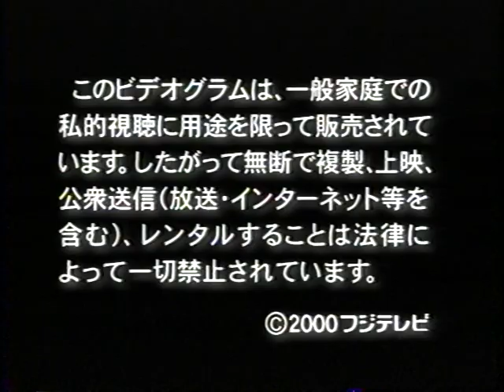女子プロレス20世紀1